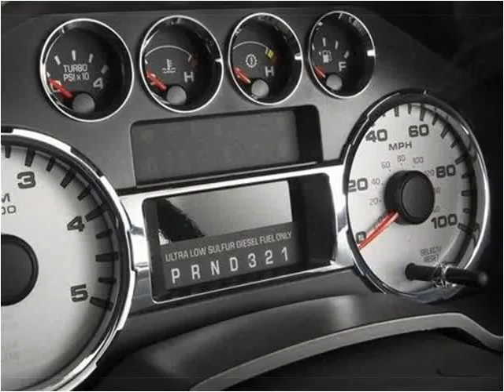2008 Ford F-250 SD Used Cars Nicholasville KY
This 2008 Ford F-250 SD is available from Wildcat Ford.